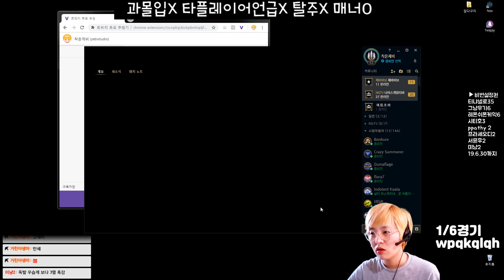시참 칼바람 3월 2주 2회차 1경기 소나 소라카 세게 붙자 190307_1 howling abyss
킹치만 제알못이 선향로를 추천하는데...
스킬을 의식하고 쓰지않다보니 결국 마나가 부족하게되고...
그렇게 경기도 힐량도.. 앗..아아